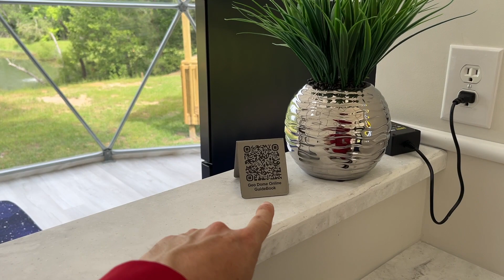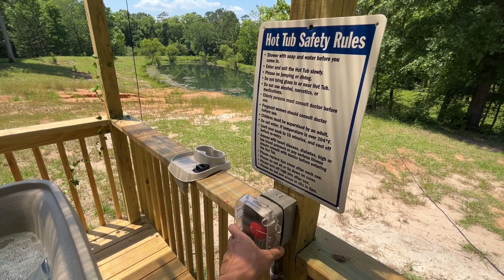You've Never Seen a Geo Dome Like This Before - Unlock Its Mind-Blowing Features!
Ultimate Guide For Guests In Our "Out Of This World" Glamping Geo Dome

This video contains all the info you need to enjoy your stay in our one of a kind geodesic dome at Cameron Ranch Glamping. We are located near Houston,TX in Coldspring. We are located 10 minutes from Sam Houston National Forest and 10 minutes from Lake Livingston.

00:00 Intro
00:20 Entry To Geo Dome
01:00 A/C /Heating
02:15 VIP Package
02:40 Beanbag Chair/2nd Bed
03:30 Inside Bed Portion
04:00 Curtains
04:45 Kitchen Area
06:44 Bathroom Area
08:30 Deck area and Pizza Oven
11:30 Hot Tub
14:50 Outdoor Games
15:30 Pond
17:34 Firepit, Outdoor Games, Murals